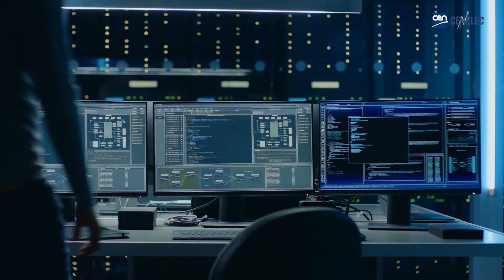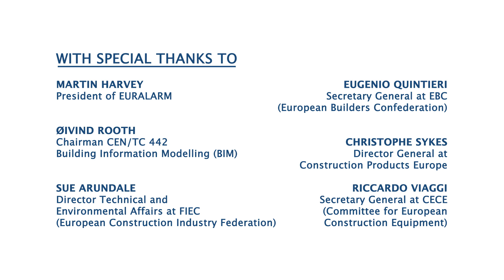CENCENELEC DIGITALISATION 2019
Sue Arundale, Director of the Technical Commission of FIEC, is underlining the importance of digitalisation.